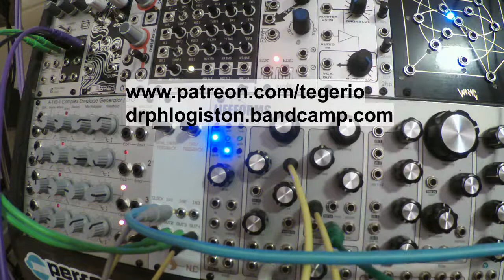Testing Non Linear Circuits Squid Axon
Let's find out what this thing actually does.